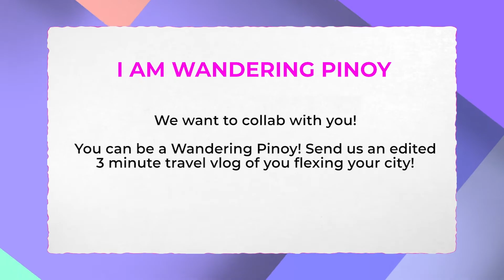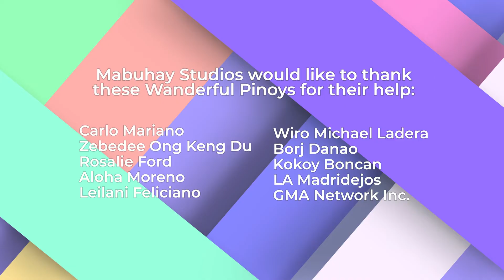Where are you now Ivan Dorschner?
Great news, Ivan fans and those who have followed his career in the Philippines 🇵🇭.

Mga ka-wander, Rufa Mae Quinto and Lj Moreno-Alapag had the chance to chat with one of the leads of GMA Network Inc.'s @gma_meanttobe111 and @gma_totga  --- @ivandorschner @ivan_dorschner_grup_gllrine @ivandorschnerfan_

Episode dropping this Saturday, July 1 at 8 pm PST.

See you online sa Youtube, mga ka-wander !